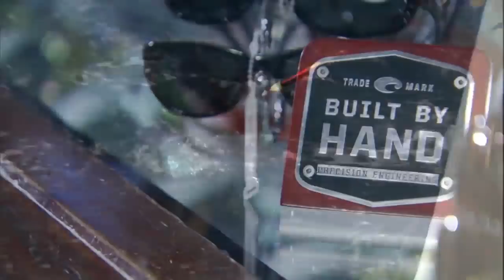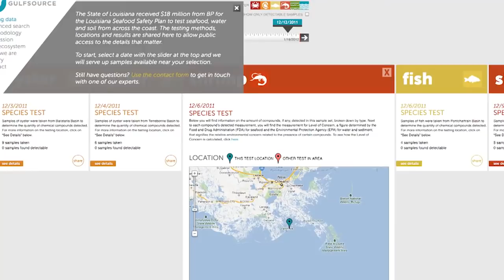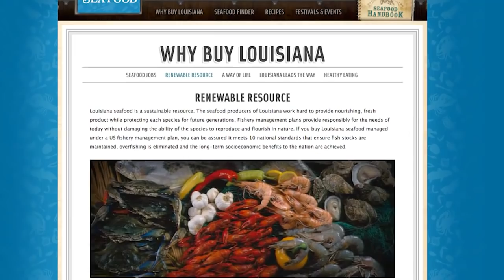Into The Blue: "Giant Yellowfin Tuna on Shrimp Boats" 2012 : Season 4 Episode 5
Scott Walker and Steve Rodger hunt giant Yellowfin Tuna behind shrimp boats in Venice, LA with Capt. Billy Wells of AWESOME!